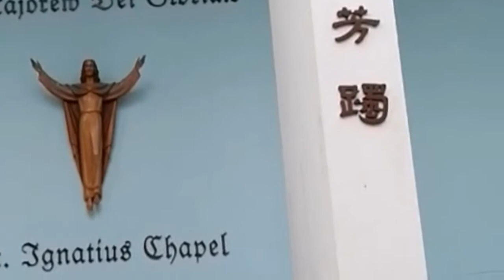Celebrating Christmas 2021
Christmas day it's a simple celebration for us, as  OFW   for me Christmas is not only Dec 25 it's everyday Christmas love and share is always there... Thank u for watching guys have a merry Christmas to all..and advance Happy New year

@ Mhai HK